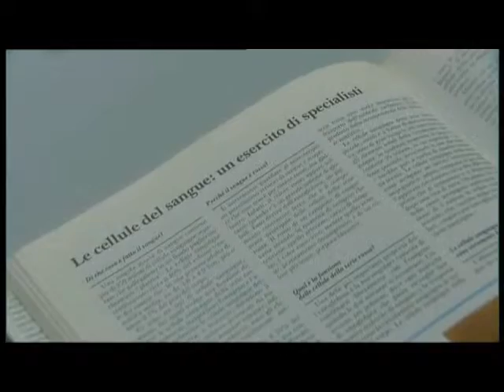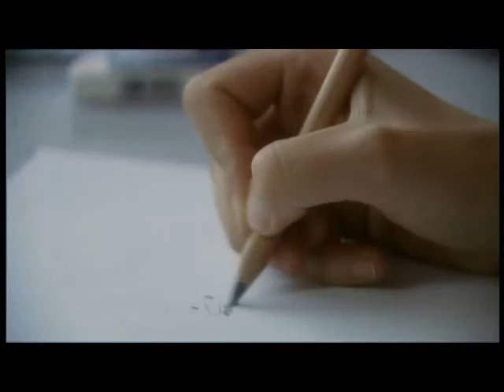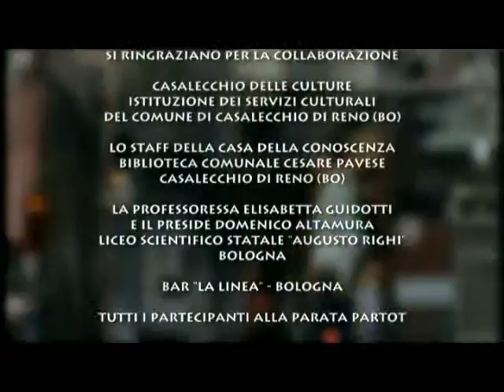AVIS GIOVANI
VIDEO GUIDA PER LA DONAZIONE DEL SANGUE